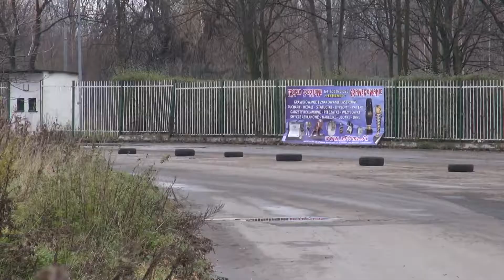Bytomska Barbórka 2017 - Krzysztof Szturc / Mariusz Cymorek - Peugeot 206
JVHD - Nagrania wideo w jakości Full HD 50 fps dla każdego startującego zawodnika z Rajdu Barbórka Bytomska 2017. Posiadamy nagrania wszystkich załóg
Proszę o podanie danych załogi: nr. startowy, imie i nazwisko załogi, samochód i nazwa imprezy
Bytomska Barbórka 2017 | 4 Runda Szombierki Rally Cup 2017 | JVHD